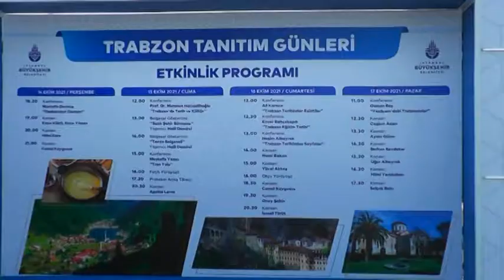Ts Clup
Trabzon Dernekleri Federasyonu Genel başkanı sayın İsmail Şatıroğlu'nun Yücel Aktaş Ts clup ziyareti